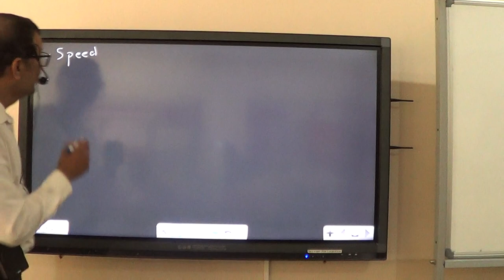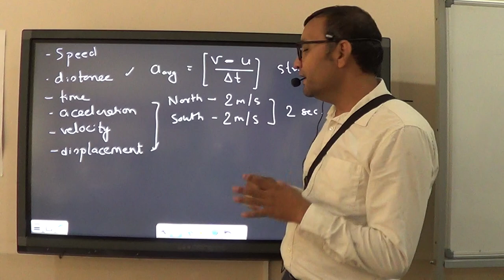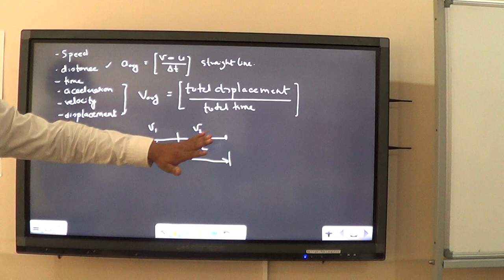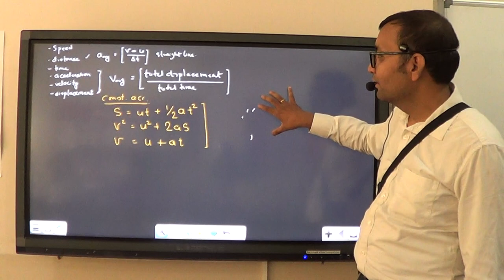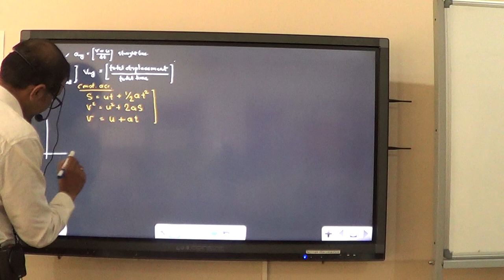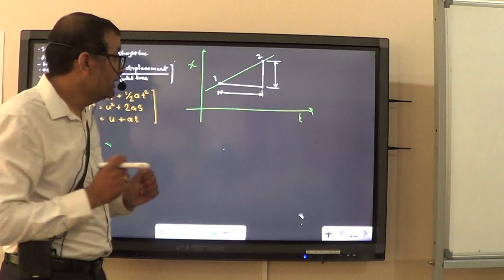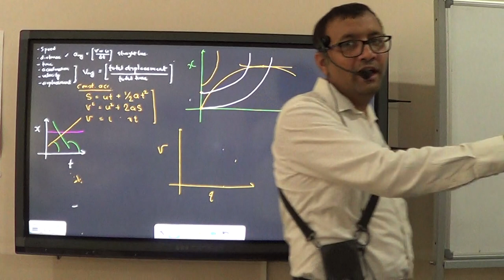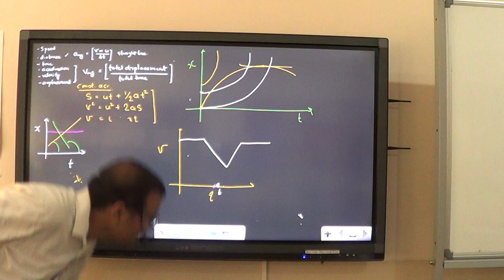Class IX - Motion -Problem Solving Revision Part 1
Problems Solving Session